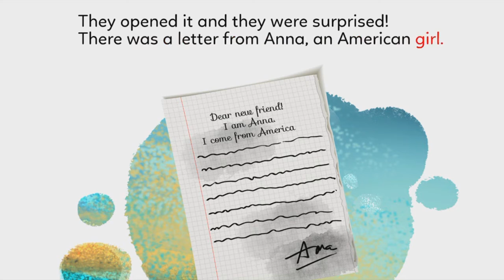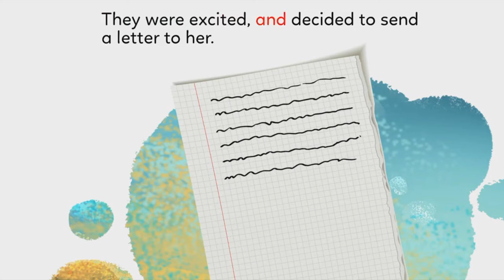The Glass Bottle Story for Kids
The Glass Bottle